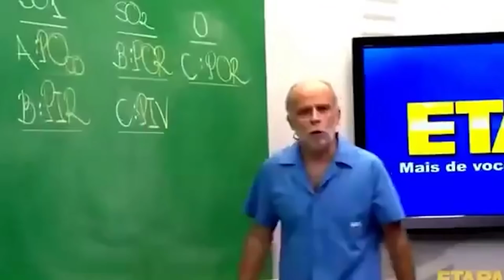COMO GANHAR COM APENAS 1 JOGADA!! JOGUEI NA MESA DE 9 BALL E CONSEGUI VÁRIAS FICHAS! 8 BALL